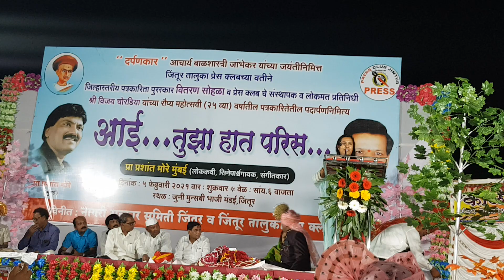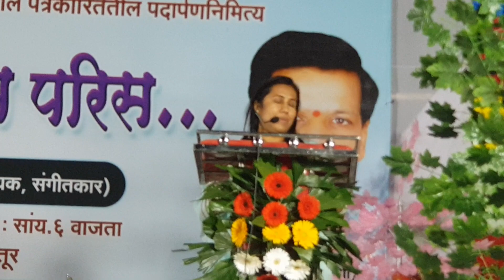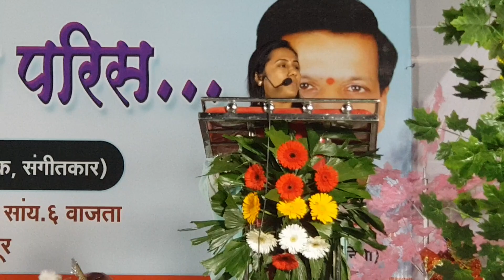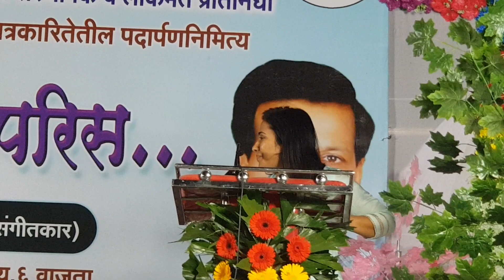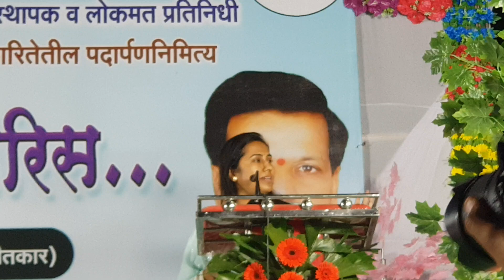आज जिंतुर येथील आ.सौ.मेघना साकोरे बोर्डीकर यांचे भाषण.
दर्पणकार आचार्य बाळशास्त्री जांभेकर यांच्या जयंतीनिमीत्त जिंतुर प्रेस क्लब  च्या वतीने आयोजीत जिल्हास्तरीय पत्रकारीता पुरस्कार वितरण सोहळा व विजय चोरडीया यांच्या रौप्यमहोत्सवी वर्षातील पत्रकारितेतील पदार्पणानिमीत्त  कवी प्रशांत मोरे यांच्या आई तुझा परीस या कार्यक्रम सोहळ्यास उपस्थीत जिंतुर विधानसभा मतदार संघाच्या आमदार सौ.मेघना साकोरे बोर्डीकर उपस्थित राहील्या.